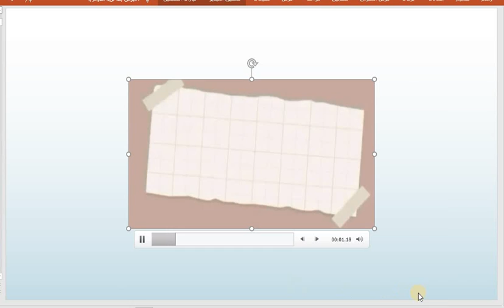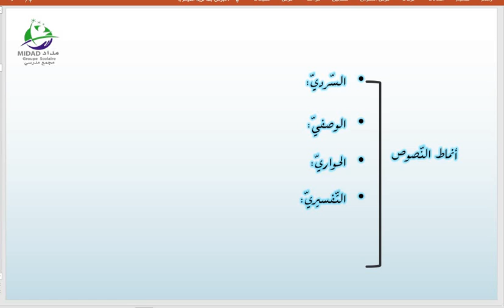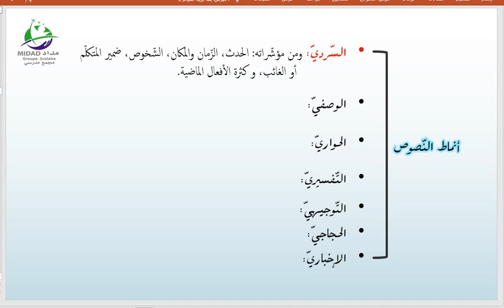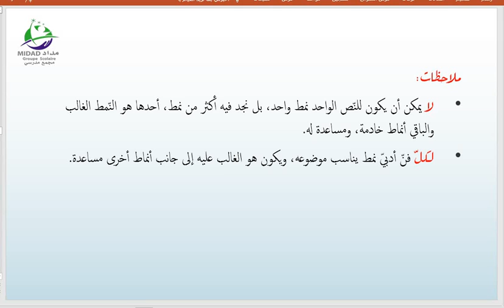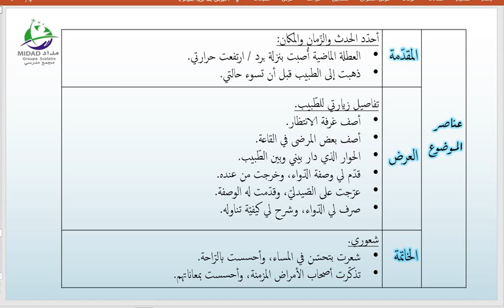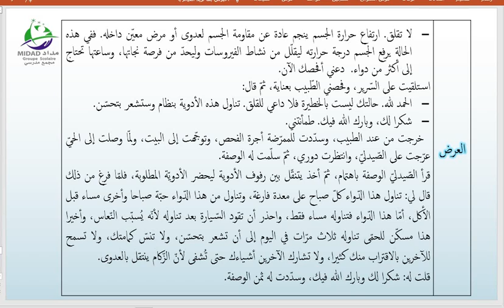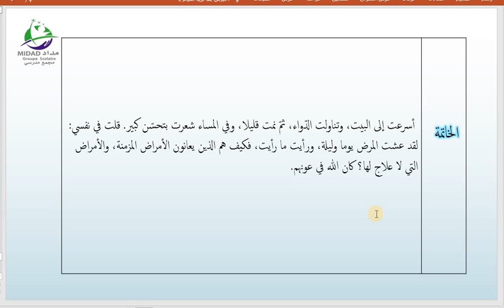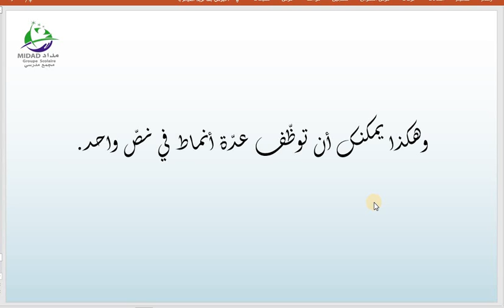السنة4 لغة عربية تعدد الأنماط